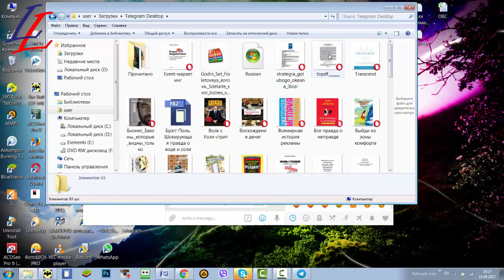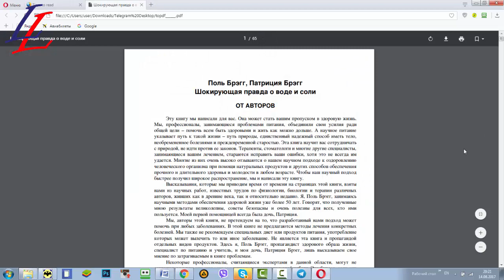� Как конвертировать файл формата doc, ppt, pptx, odt, txt, jpg в pdf (Telegram bot)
Видео о том как при помощи Telegram бота (@topdf_bot) можно легко и просто конвертировать файл формата doc, ppt, pptx, odt, txt, jpg в формат pdf.
Skype: lly1978lly